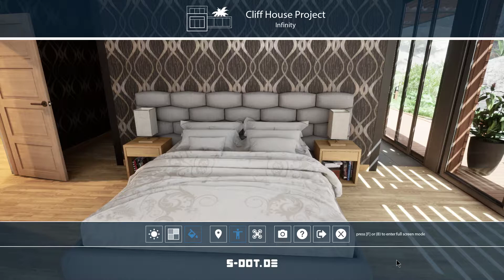Cliff House Project - Interactive Real Time Walk Through (V4.2)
A house on  a cliff with infinite views. Open spaces connected to the environment. A fantasy created in Unreal 4. Download this project here: